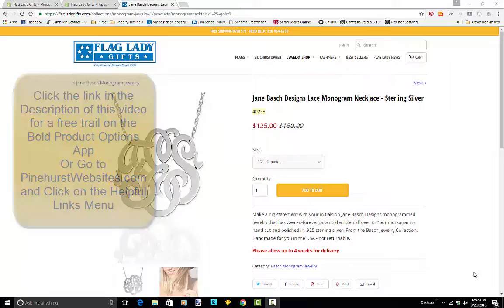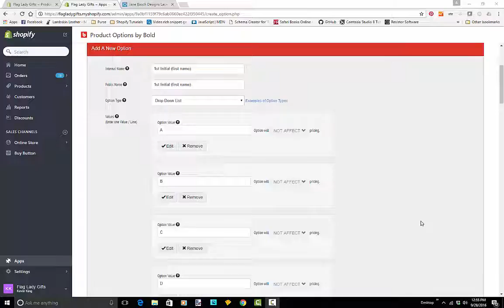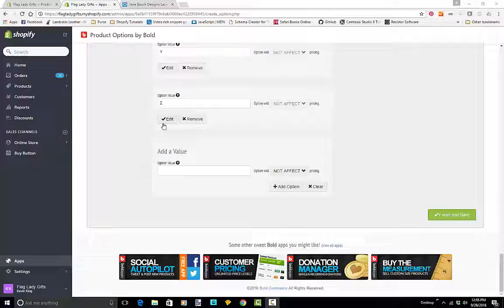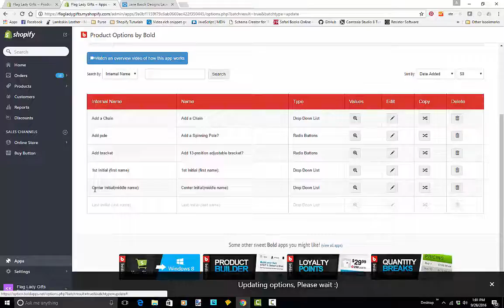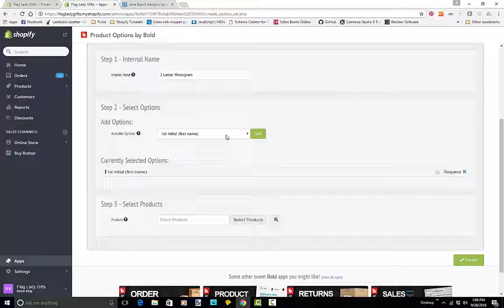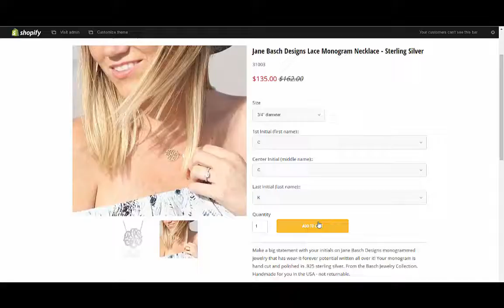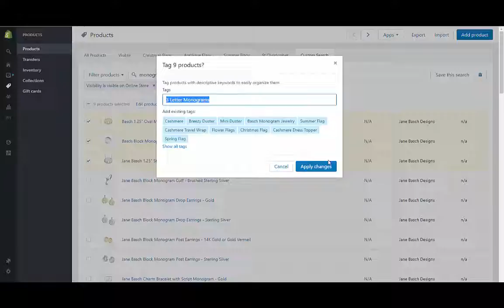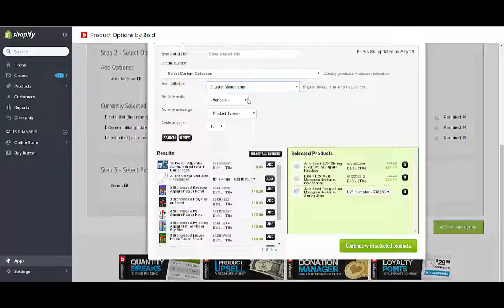Adding Monogram Options in Shopify using product options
Adding monograms options to your site using product options in Shopify. Tutuorial for Bold Apps product options